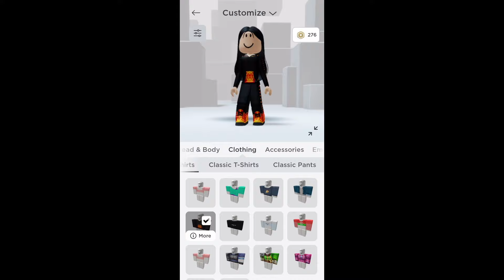БЕСПЛАТНАЯ ОДЕЖДА В РОБЛОКСЕ😱